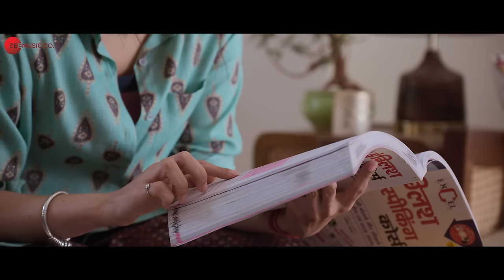Mann Mein Halchal - Full Video | Babli Bouncer | Tamannaah Bhatia | Akanksha S, Karan M, Manaswi M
Song: Mann Mein Halchal
Singer: Akanksha Sethi
Lyrics: Manaswi Mohata
Violin: Ajay Jayanti
Backup Singers: Karan Malhotra, Akanksha Sethi, Utkarsh Saxena
Mix: Tilak Goswami @BOING studios
Master: Andy Walter @Abbey Road Studios

STAR STUDIOS presents in association with JUNGLEE PICTURES

Starring: Tamannaah Bhatia, Saurabh Shukla, Abhishek Bajaj & Sahil Vaid
Directed by: Madhur Bhandarkar
Produced by: Vineet Jain & Star Studios
Co–Produced by: Amrita Pandey
Story & Screenplay: Amit Joshi, Aradhana Debnath & Madhur Bhandarkar
Dialogues: Amit Joshi, Aradhana Sah
Additional Dialogues: Sumit Ghildiya